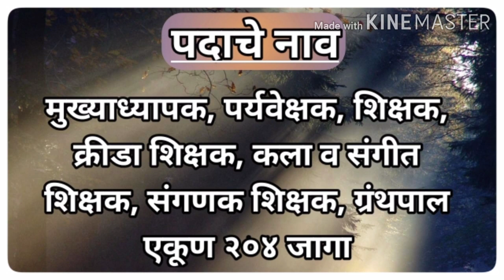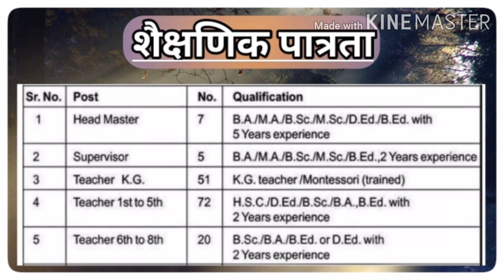रयत शिक्षण संस्था सातारा भरती 2020। Rayat Shikshan Sanstha Satara Bharti 2020। Nokri 2020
Latest Job Updates, Latest Government Job Updates, Engineering job updates in hindi, job updates in hindi, latest job updates in hindi, latest engineering jobs
रयत शिक्षण संस्था
रयत शिक्षण संस्था भरती
विविध पदे
महाराष्ट्र नोकरी